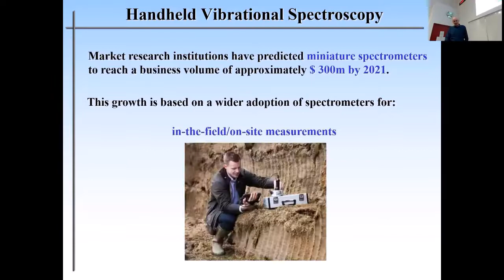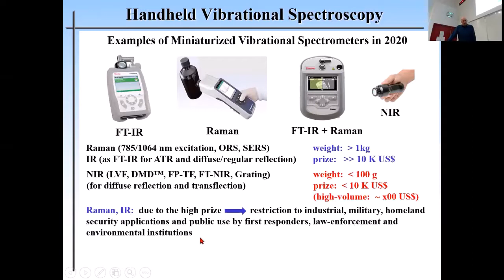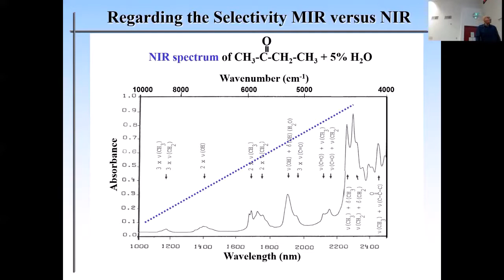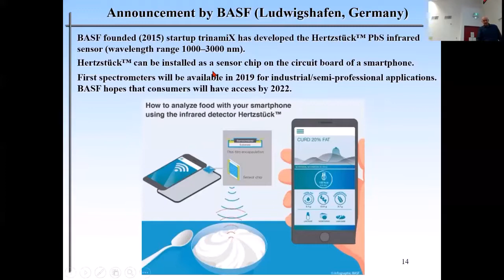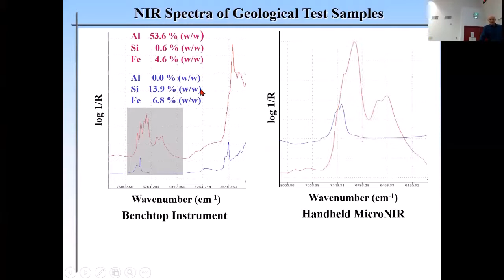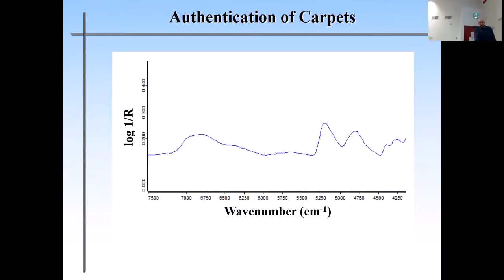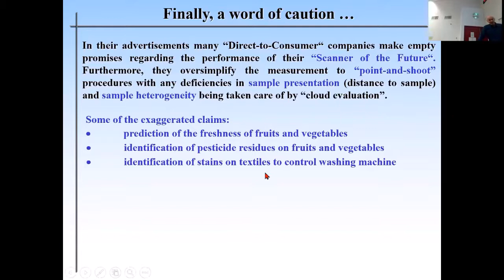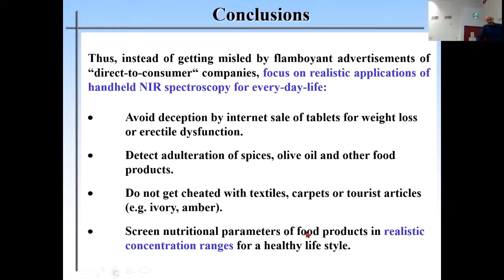2021 09 17 HelioSPIR Narbonne Heinz Siesler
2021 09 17 HelioSPIR Narbonne Heinz Siesler de l'Université de Duisburg-Essen : L'utilisation de micro-spectromètres